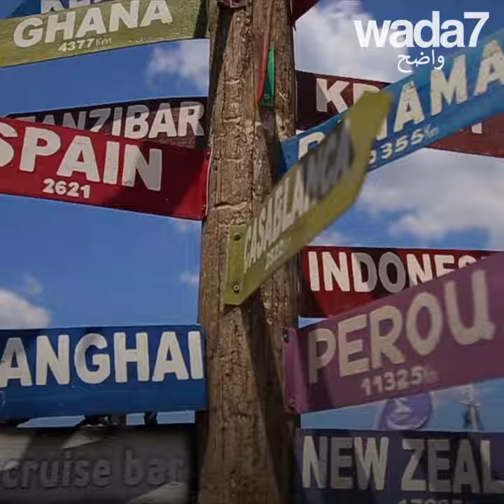المرأة العربية المؤثرة في هوليوود!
المرأة العربية المؤثرة  في هوليوود! سوف تؤثر على السينما العالمية...